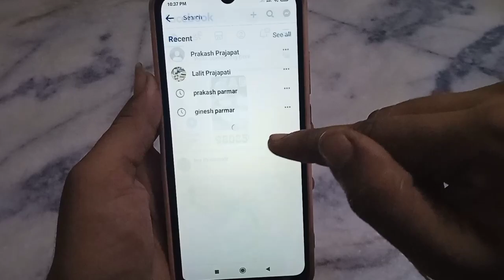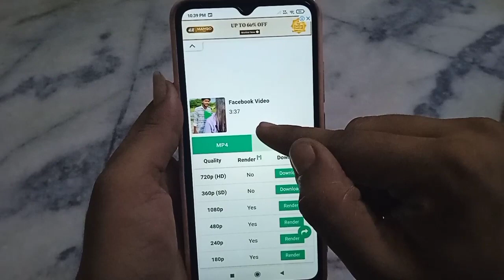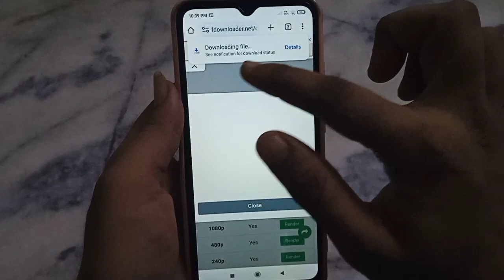Facebook reels direct gallary mai download kaise kare!! how to download Facebook reels!!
Facebook reels direct gallary mai download kaise kare
how to download Facebook reels
Facebook reels video ko download kaise kare
Facebook reels video download karna sikhe
Facebook reels download karna sikhe
Facebook reels video direct gallary mai download kaise kare
Facebook reels video direct gallary mai download karna sikhe